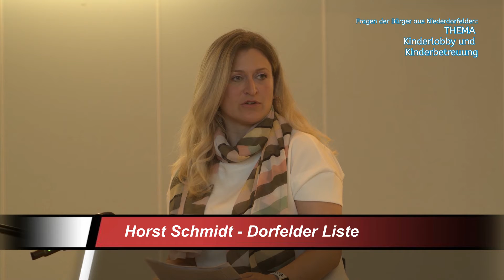Dorfelder Bürger fragen_Aktuelles zum Thema Kinderlobby und Kinderbereuung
Dorfelder Bürger fragen_Aktuelles zumThema Kinderlobby und Kinderbetreuung_GePaTV Videomagazin

Im Rahmen des VideoTalk QUO VADIS DORFELDEN - NACH DER KOMMUNALWAHL IST VOR DER WAHL konnten Bürger aus Niederdorfelden Fragen an die Redaktion vom GemeindeparlamentsTV Niederdorfelden / Parlamentsfernsehen Hessen senden.

Der Bürgermeister und die Parteien bzw Wählergemeinschaft beantworten die Bürgerfragen.

IN DIESEM VIDEO werden die Themen "Vertein Kinderlobby und Kinderbetreuung - Ganztagsschule in Niederdorfelden" angesprochen. Zu diesem Thema antworten der Bürgermeister Klaus Büttner, Sandra Eisenmenger - Grüne, Horst Schmidt - Dorfelder Liste, Juliane Frey - SPD

veröffentlicht.